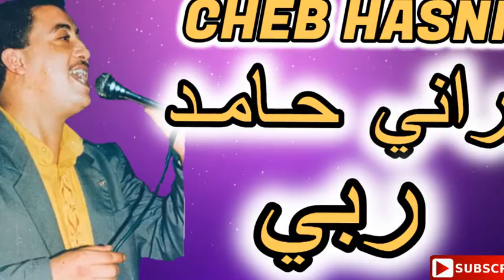الشــاب حــسـني ♫ رانـي حــامـد ربي ♫